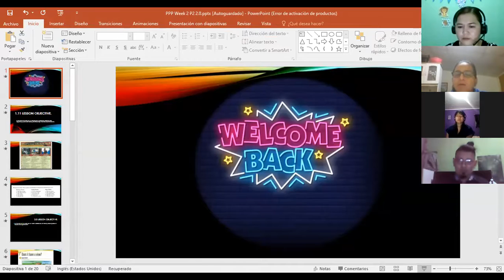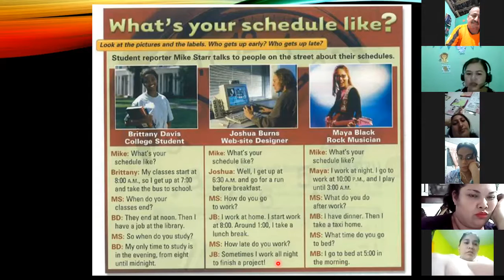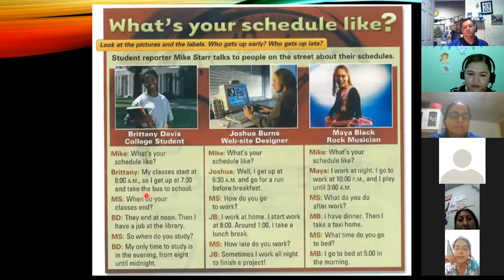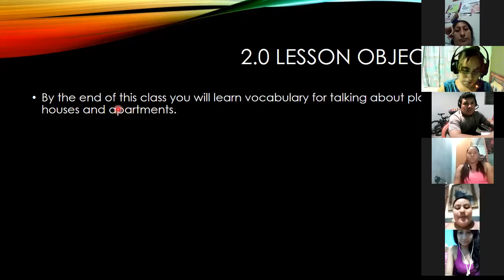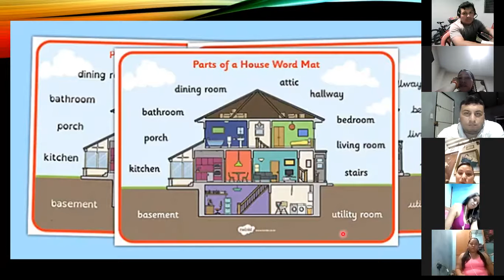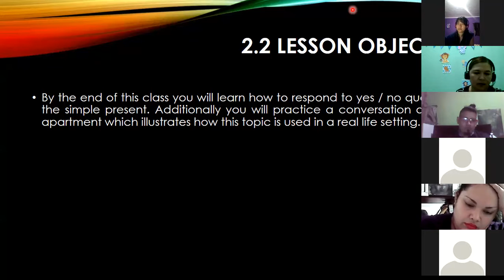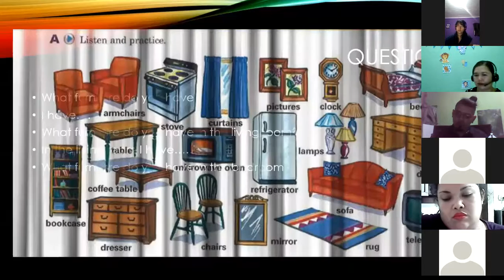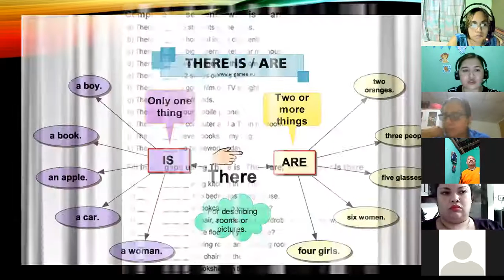Ingles Corporativo-Day 5 Simple Present Short Answers P2 9-10